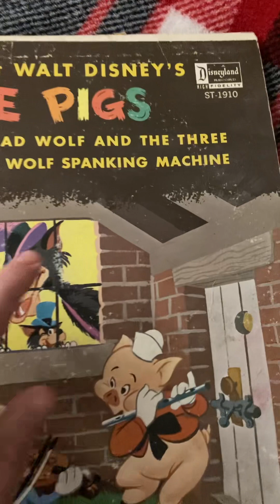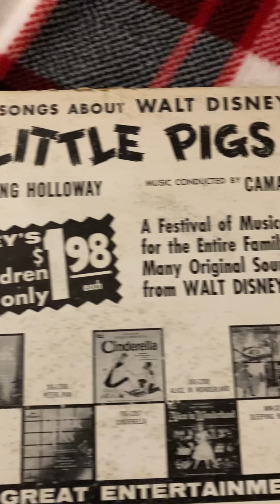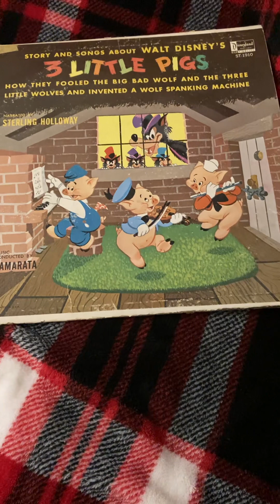😎❤️ A record review : Walt disneys 3 little pigs & big bad wolf 🐺🐖💿🎶🎼